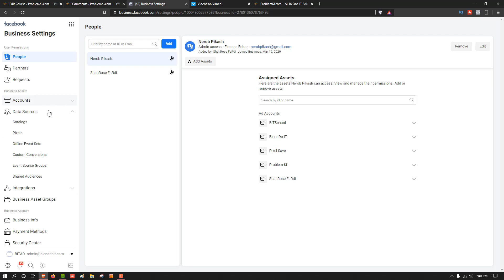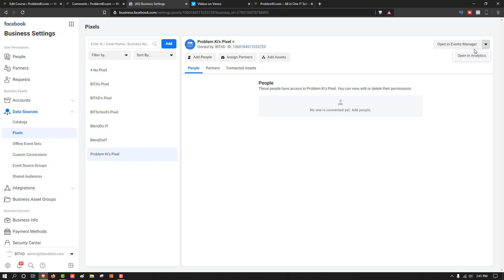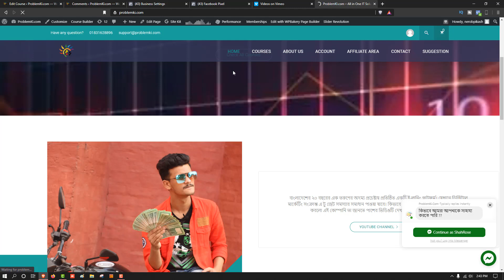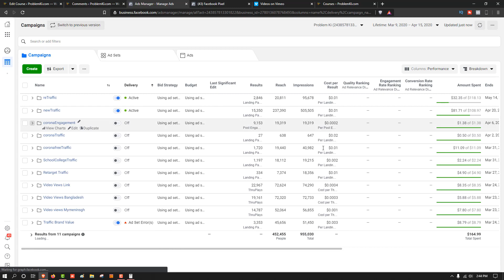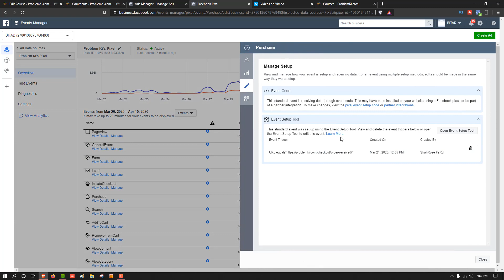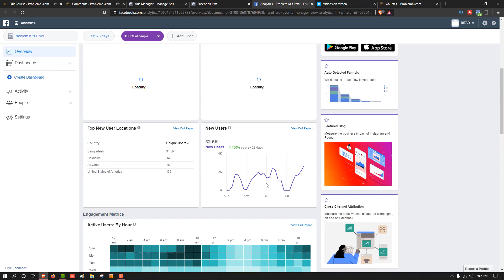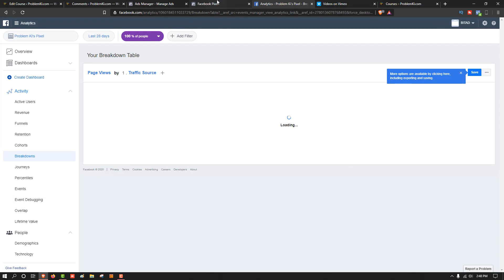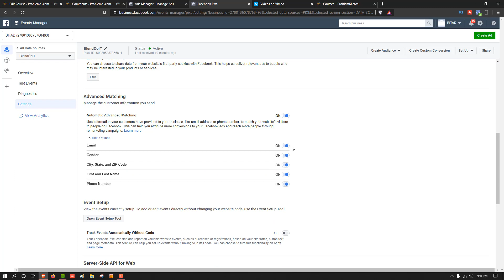Digital marketing by Computer Tips and Tricks $ 44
tutorial Computer Tips and Tricks

how to   । computer Tips And Tricks

Welcome to Computer Tips and Tricks channel. Here you can find a lot of tips and tricks about Computer in bangla. We are offering you to learn something new about fleelunching and outsourcing by being a advance freelancer . We speak about new tech and  some hidden options and some awesome tips what can make your future bright  and make your time valuable .

আমার সাথে যোগাযোগ করার মাধ্যমঃ